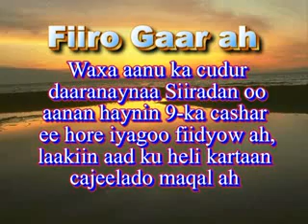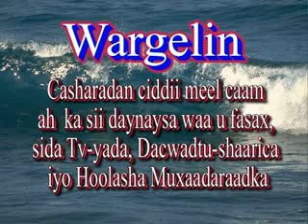MUXAADARO QASWATU BADAR QEEBTA 2 SH MUSTAFE XAAJI IISMAACIIL